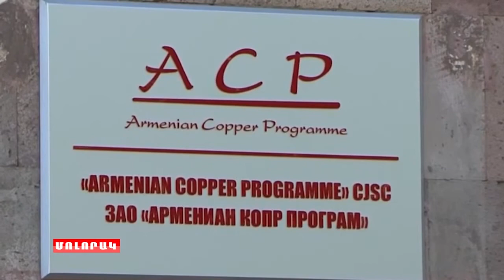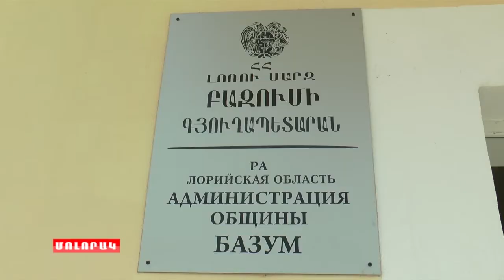Մոլորակ լրատվական գլխավոր թողարկում 09.07.19